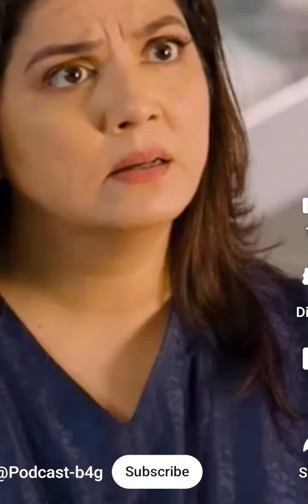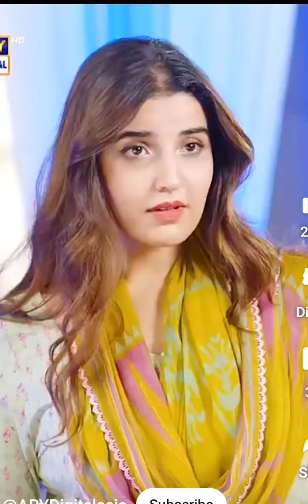ap mere kamre may kiya kar rhi masooma